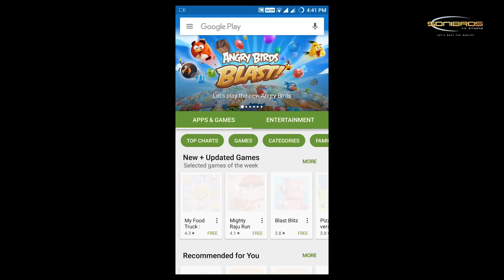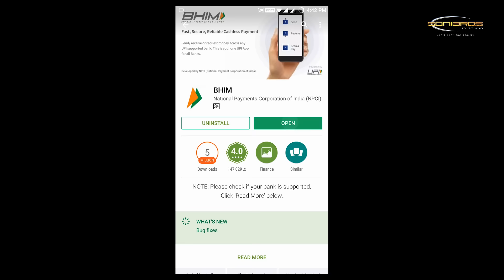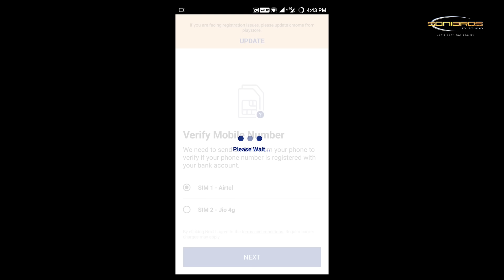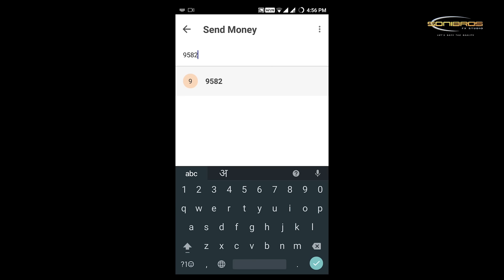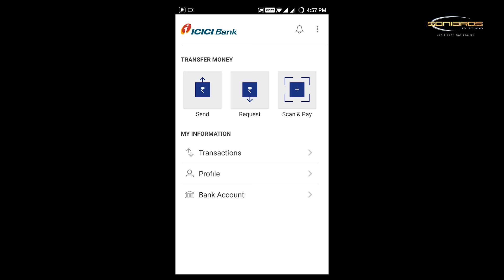कैसे करे भीम से भुगतान || How to use BHIM for transaction || SoniBros Educational Series #1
Watch to see how to use BHIM app for transaction.  This is first video of SoniBros FX Studio Educational Series.

Credits:
VO and Concept: Ravinder Verma
Technical Assistance and CC: Parveen Soni
Camera and Direction: Bijender Soni
Production: SoniBros FX Studio team